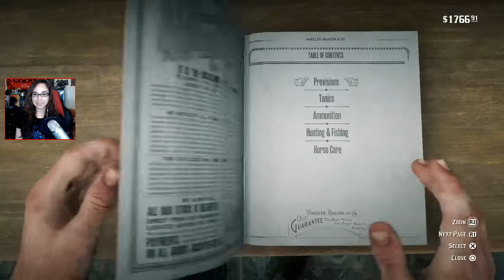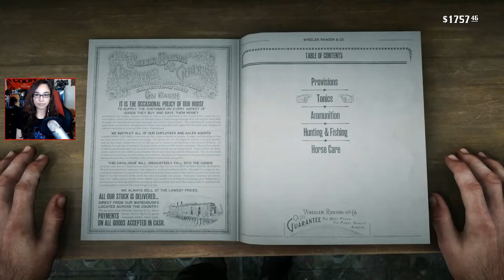Red Dead Redemption 2 Gameplay Walkthrough Part 12 (PS4 PRO)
I play all different types of games RPG,Horror,Survivor Horror,First Shooter & more...